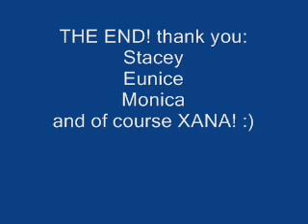SLUMBER PARTY shnickers&shmellers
HEY GUYS its kelly!
i havent uploaded a video myself in a while, but i hope shnickers has entertained you. :P

I recently went to a sleepover of one of my BFFLS ;) and it was off the chain! We laughed SO HARD! i havent laughed that much in a while. I also havent seen shnickers in a while, so that probably the reason. I hope you like it! :)